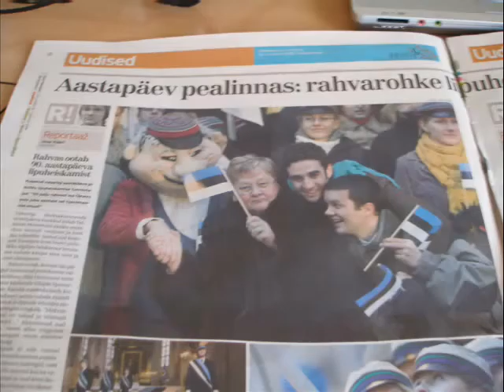Erasmus 2008 Tallinn summer part 2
Video of erasmus students in Tallinn Estonia, in summer 2008